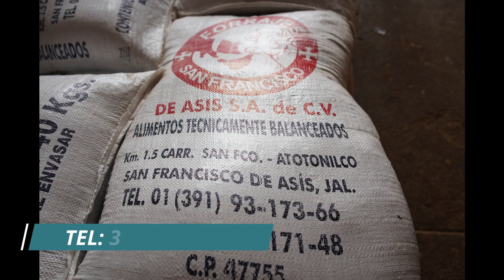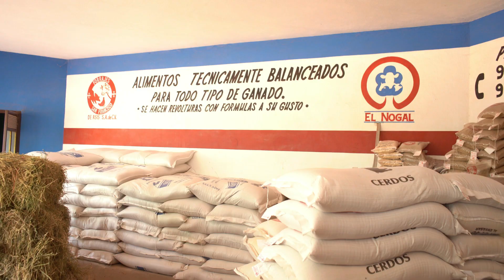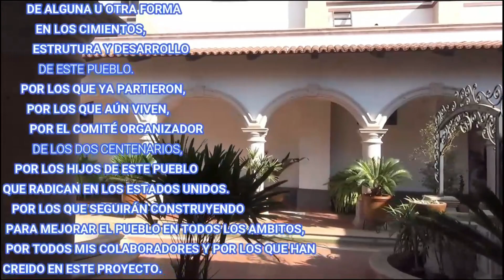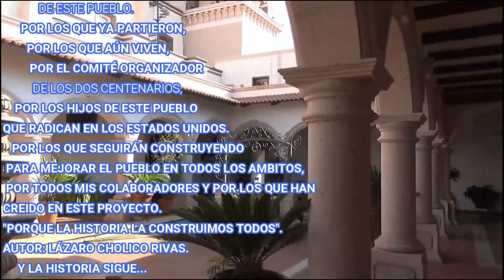MISA EN EL PASEO DEL PUEBLO 2023.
Es el centro, el evento más importante del paseo del 17 de septiembre en San Francisco de Asís, los Altos Jalisco, México. Enterate.